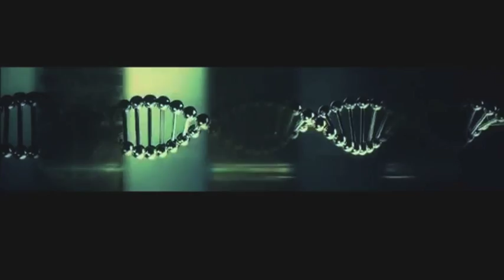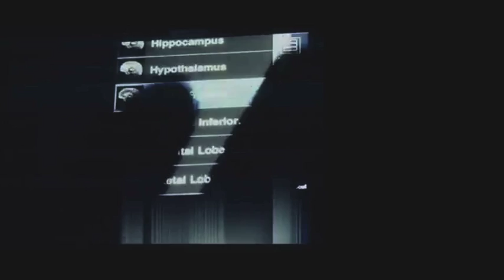Neuroscience and the Soul. Perspectives from the Research Group in Mind, Science and Culture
Is the soul an outdated concept? Brain science, psychology and philosophy are brought to bear on one of the oldest questions. This film moves the discussion beyond the tired debate between believers and skeptics.

A short film by the Research Group in Mind, Science and Culture (School of Liberal Arts and Science at Columbia College Chicago).

Stephen Asma
Rami Gabriel
Tom Greif